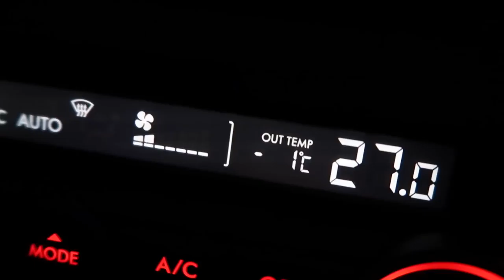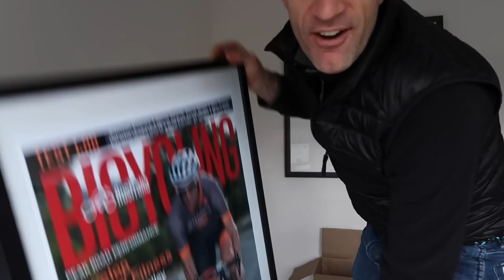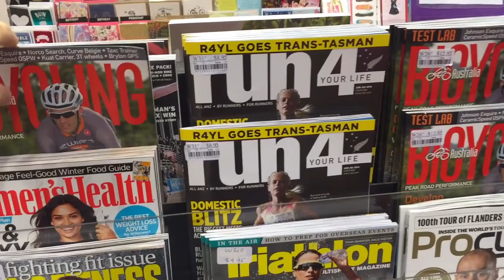MAGAZINE COVER LLAMA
Daily Lama EP36: SNOW! Cover Llama! More Tour de France nights! It's all happening.